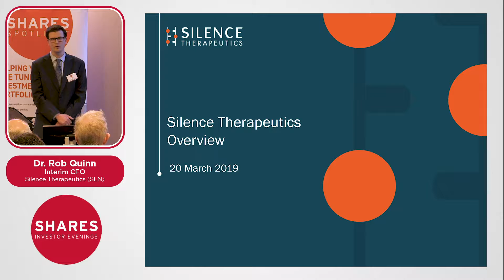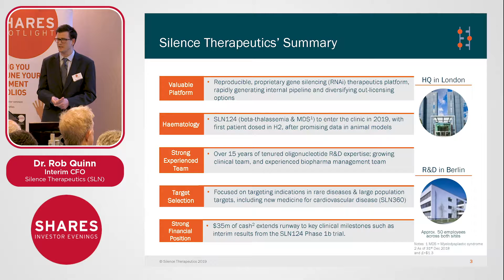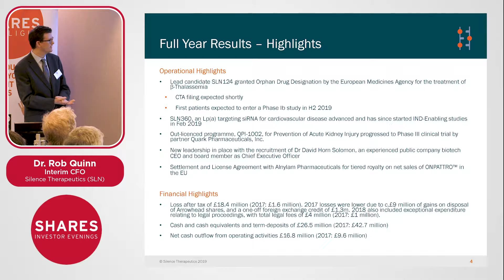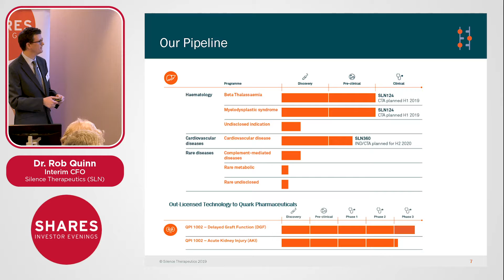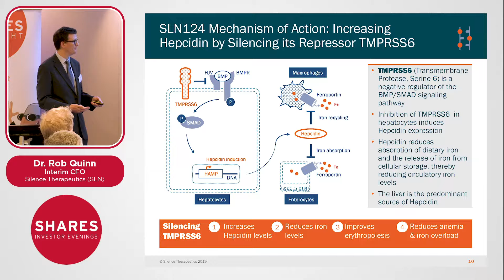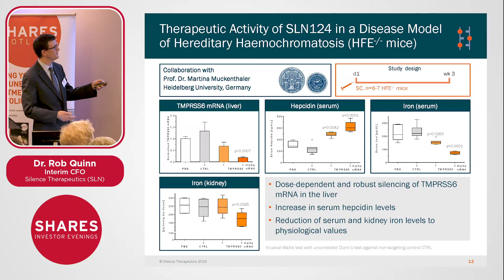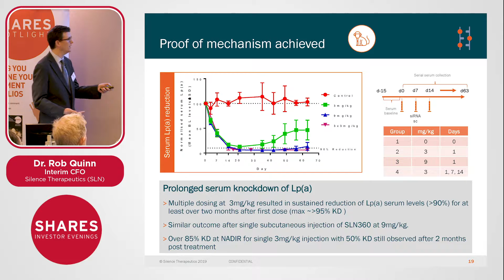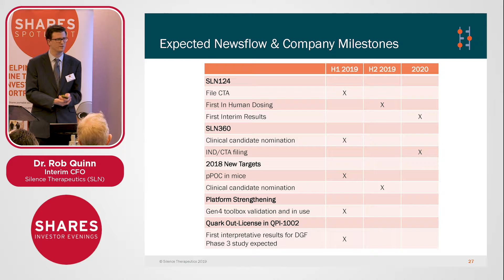Silence Therapeutics (SLN) - Dr. Rob Quinn, Interim CFO